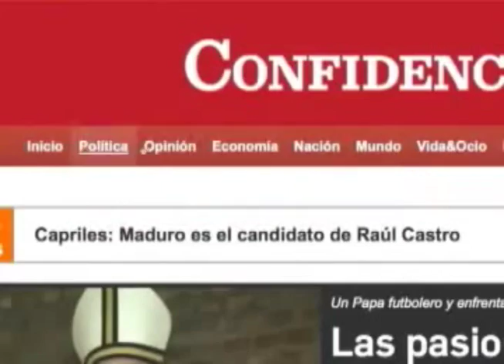Cuentas Claras: Ganaderos niegan contrabando de reses ligado a lavado de dinero